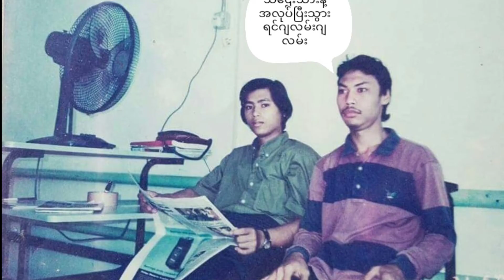2 July 2022